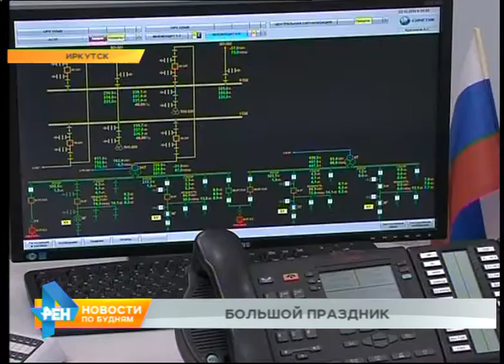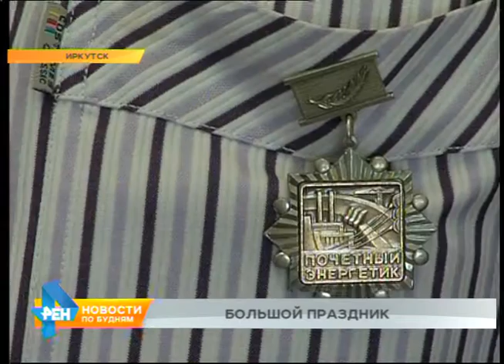День энергетика отметили в Иркутске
Рукопожатия у этих мужчин очень крепкие! Ветераны Иркутской ГЭС компании "Иркутскэнерго" сегодня отмечают сразу два праздника. День энергетика и 60-летие самой гидроэлектростанции. Место - Дом детского творчества - выбрано неслучайно.

ИДИЛЛИЯ ЖУКОВСКАЯ, ветеран Иркутской ГЭС: "Это был наш клуб. Первый клуб Иркутской ГЭС. Здесь проходили все наши праздники. Было очень весело, очень дружно. А потом мы решили передать этот клуб детям".

Детские поздравления - лишь часть торжественной программы юбилея. Ветеранов очень ждут на самой ГЭС. Её директор заметно волнуется.

ИВАН АЛДОШИН, директор Иркутской ГЭС: "Наверное, они расчувствуются. Потому что люди много лет отдали, самоотверженно и с любовью относились к своему делу".

Потрогать руками современное оборудование ветераны так и не решились. Просто оглядели мониторы и показатели приборов вибрации, измерения уровней воды - таких раньше не было.

CЕРГЕЙ ЯКОВУК, почётный энергетик: "Я восхищён тем, что я сейчас вижу. Я проработал больше 40 лет на ГЭС и занимался ремонтом всего оборудования. Знаю каждую гайку и болтик. И, тем не менее, я восхищён! Именно пультом. Я понимаю, что энергетика идёт вперёд и развивается!"

Для развития праздничного настроения, запланирована целая программа. А пока - коллективное фото. На долгую память!